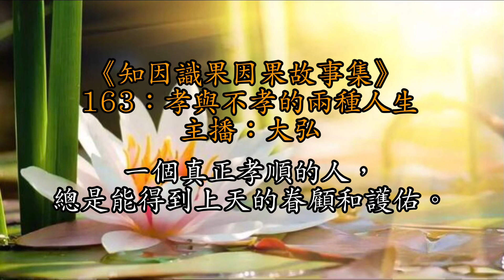163：孝與不孝的兩種人生